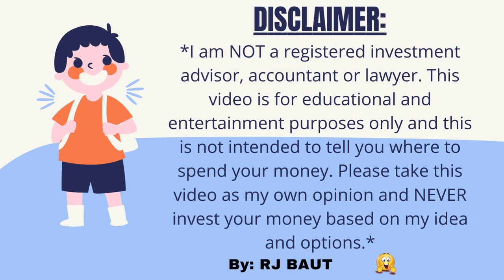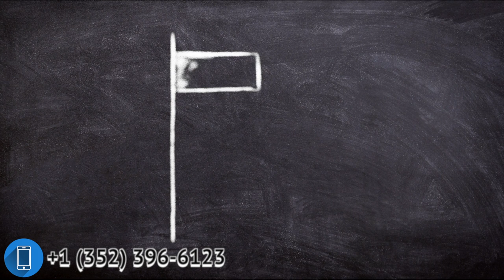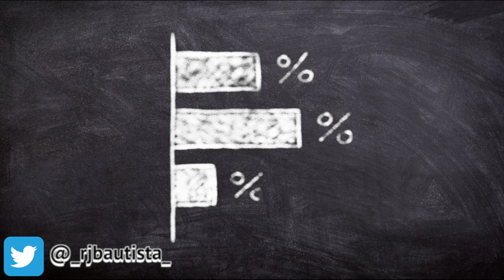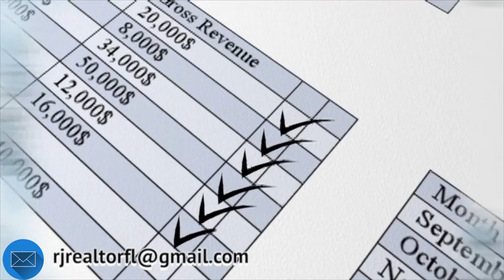🏡 TOP 5 REASONS WHY NEW CONSTRUCTION HOUSE IS BETTER THAN USED HOUSE (SAVE MORE 💰 IN A LONG RUN) 🤩